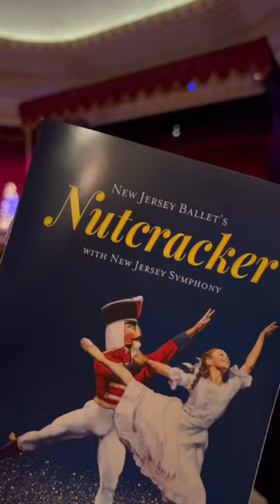Watching Nutcracker AGAIN?! vlogmas day 23 🎄🎁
Vlogmas 2022 Day 23!  The girls have an evening out to celebrate the holiday season!  They go to dinner and watch another Nutcracker!  Get in the Christmas spirit with us!

🩰 Our Favorite Dance Products